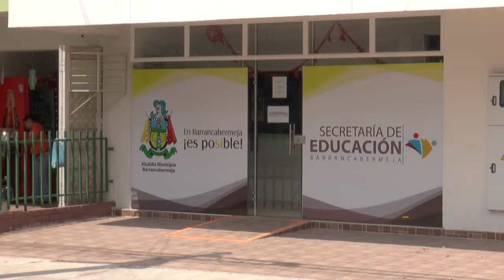499 niños venezolanos fueron matriculados en Barrancabermeja